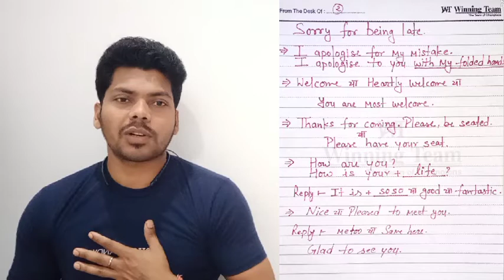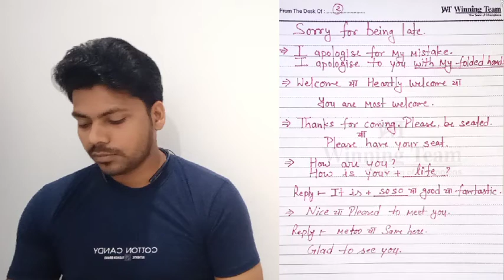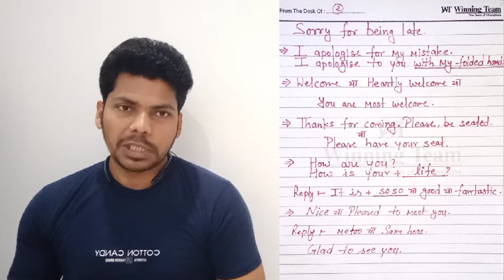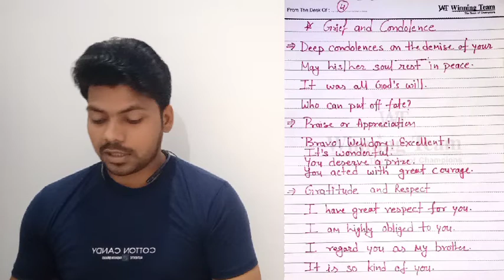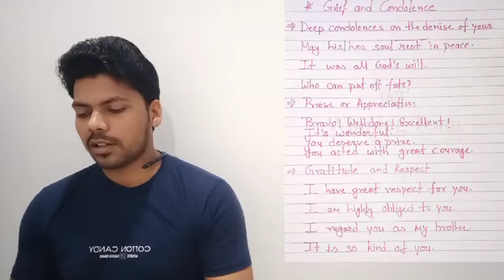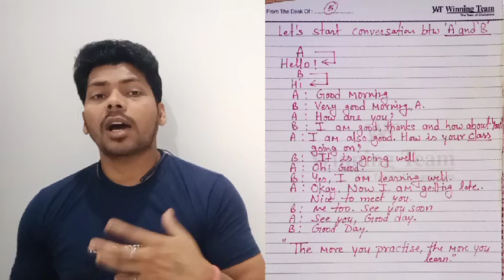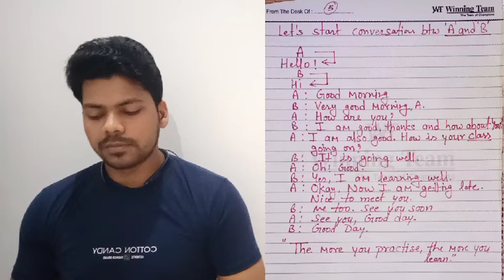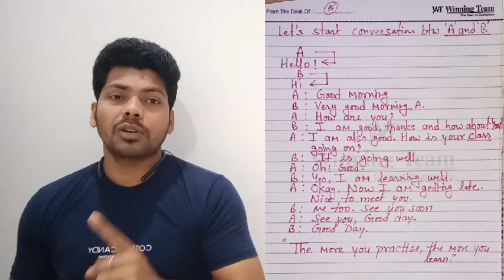घर बैठे अंग्रेजी बोलना सीखें By Manoj Baghel |Class-3 | Courtesy or Greetings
Hi, I am Manoj Baghel ,A name in the field of English language and
the director at M.B.Education , Agra.
I have been teaching English for more than 8 years like
Spoken English, competitive English , Academic English.

its time to learn greetings how to use while conversation.